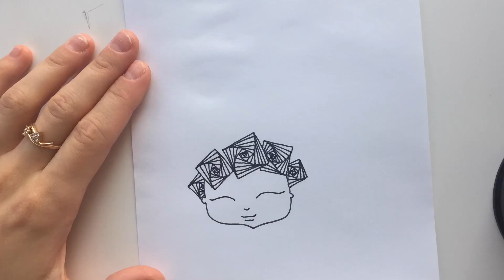Zendoodle Speed Drawing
buy our book at AMAZON
search for  - DOODLE ART HANDBOOK: The Non-Artist's Guide in Creative Drawing